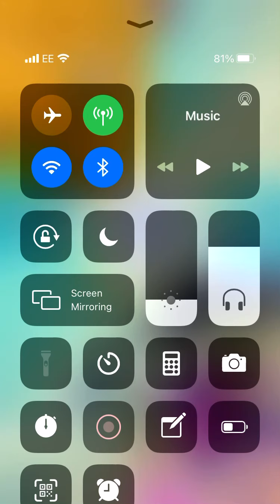Random Battle Surprise: Spudow vs Immorticia